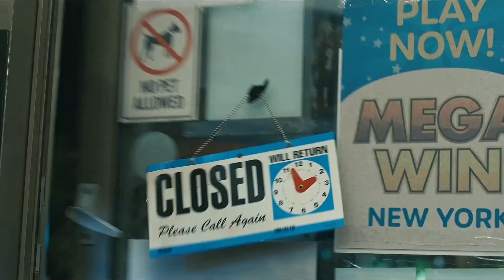Jenna Ortega's Scream VI Ghostface's New Threat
Join us for an exclusive look at Jenna Ortega's latest role in "Scream 6: Ghostface's New Threat"! This highly anticipated installment of the iconic horror franchise sees Ortega as the lead character, facing off against the infamous Ghostface killer. The young actress delivers a standout performance as she battles against the new, even more dangerous and unpredictable threat.